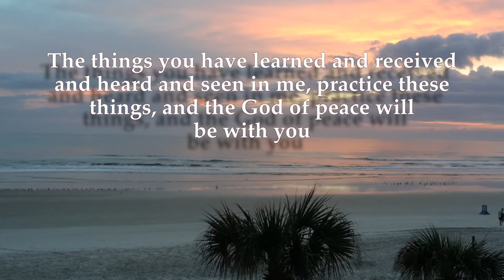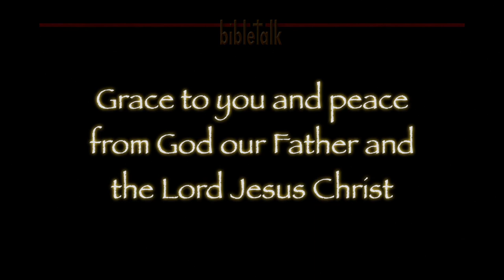Education 101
The Jews were astonished by Jesus' teaching and asked where He had gotten such education. The question for believers in our day is, where do we get our education?